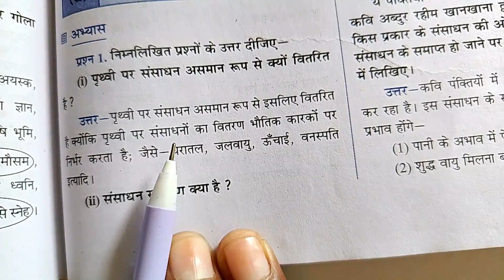पृथ्वी पर संसाधन असमान रूप से क्यों वितरित हैं ? ।। Prithvi per sansadhan asaman roop se kyon bitrit